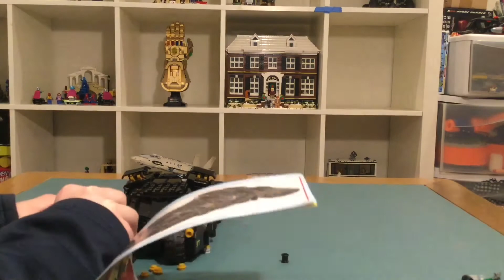LEGO 76239 Batmobile Tumbler: Scarecrow Showdown Speed Build & Unboxing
This is a time-lapse of me building the LEGO 76239 Batmobile Tumbler: Scarecrow Showdown. You can just leave it on in the background. I hope you enjoy it!